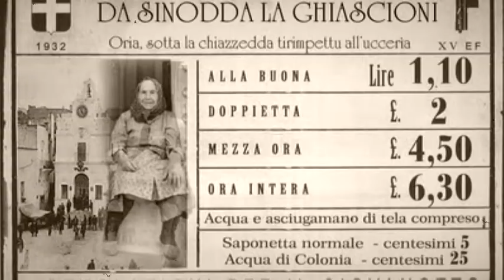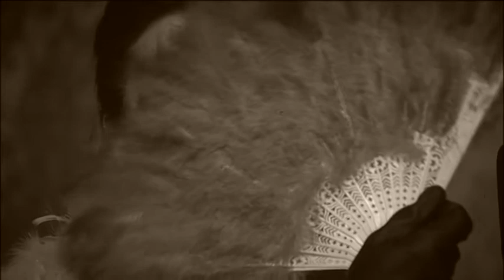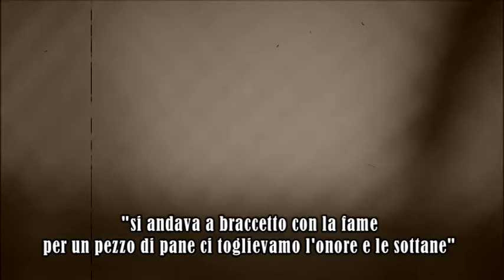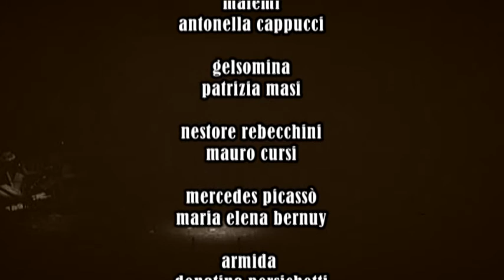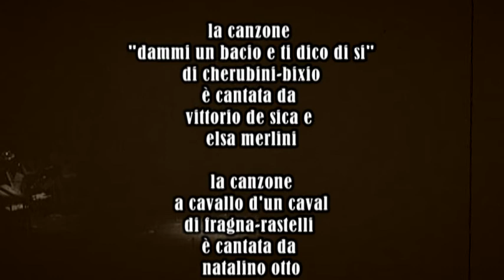Corto: "BAGLIORI D'AVANSPETTACOLO - vita morte e miracoli di una Compagnia di provincia"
Cortometraggio
Soggetto, Sceneggiatura, Regia: Patrizia Masi
Riprese: Renato Mariani
Montaggio: Renato Mariani e Patrizia Masi
Musiche di Alfred Schnittke, Dragan Nikolich, Yann Tiersen, Vincenzo De Filippo
Scenografia: Cristina Costantini
Costumi: Juliette Bercham
Fotografia di scena: Monica Ferzi
Cast: Mimmo Appetiti, Antonia Patrangeli, Michela Totino, Sabrina Marenzi, Maddalena Fierro, Antonella Cappucci, Benedetto Palombo, Mauro Cursi, Luca Mariani, Nicola Onofrietti, Maria Elena Bernuy Torres, Benedetto Taliento, Vincenzo D'Angelo, Monica Piastra

 Effetti pirotecnici di Lucignolo

una Produzione BOLERO

Tra il Cinema Muto ed il Sonoro nasce l'Avanspettacolo.
Come bagliori di un film muto, un anziano Capocomico rivive la storia grottesca della sua scalcagnata Compagnia d’Avanspettacolo negli anni della II guerra mondiale.
La magia del Teatro, anche il più povero, aveva il potere illusorio di sconfiggere la paura, la fame, le bombe, e guadagnarsi un angolo di cielo, un biglietto per l'eternità.
Dopo un lungo sonno, si riaffiora lavati dal passato. Abbiamo sognato. a lungo.  sogni bellissimi. Ci siamo riappropriati della densità dei sogni.  in uno stato di veglia oggi, 30 ottobre 2013, l'Avanspettacolo ritorna;  “scappa” da uno specchio,  dall’immagine riflessa di un gesto, di un dito puntato altrove, dagli occhi-bistrati di un capocomico che non si appassisce nell’oblio … un tenero racconto di quei tempi, un mosaico di follie, che qualcuno ha raccolto e tradotto in frammenti di note, di poesia, di teatralità. Difatti una smisurata voglia di vivere permea questa mia piccola dichiarazione d’amore.
Patrizia Masi

GLEAMS  OF AVANSPETTACOLO
Life and death of a provincial Company of actors

1939–1945. "Gleams of Avanspettacolo" tells the grotesque, melancholic story of a company of hungry roaming actors, set in Italy between Second World War and Liberation Day.
Glimpses of this era are relived through the memories of a now old head comedian, who still celebrates every day, like a ritual, an imaginary stage début: the desolation of little provincial theaters, the shabby performances, the hunger, the bombs, the people trying to escape death. Despite all of this, the tragedy of war cannot violate the fake yet fancy reality of theater life.
The head comedian, a visionary man who could but imitate the grand variety theater shows, was a frequent visitor to a brothel. Seduced by some pretty women marked by poverty and despair, he bring them along as fellow comedians.
Sloppy soubrettes fight for prima-donna, trying to win the hearts of an astonished and naif audience of soldiers, mariners, peasants and chicken through their physical beauty.
Splendors and miseries of the Avanspettacolo, where every character stands out through his human traits and personal anxieties. A little ancient world of naiveté, made up of illusions, failures, needs, dreams and instincts that pervade the few truly private moments. A company of actors where each belongs to everyone, as if in a family and even more, where intimacy is shared and individual destinies meet and bundle like paintings on faded sentimental back-stages. Each artist's life lies folded in the trunks and waits to be worn like a stage costume.
The short feature is built like the sequence of a mute. A series of slate-boards of an old film, fragments burnt by too much light, faded snapshots. No words are spoken; the story is told through dreaming actions, memories flying like doves behind the scenes of a dusty, abandoned theater. A metaphor of the Avanspettacolo, full of secrets and miracles: the simple dreams of those rumpled years, that the war burnt away.
Don't try to understand everything, just let yourself go with the flow, just feel. Nothing exists, everything is imagined.

Patrizia Masi